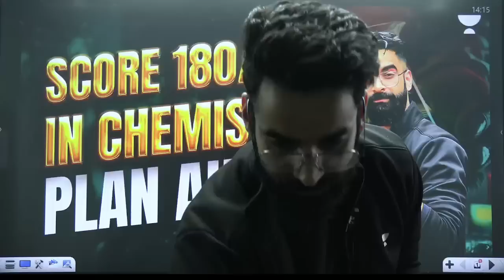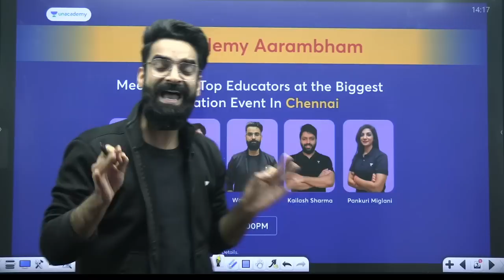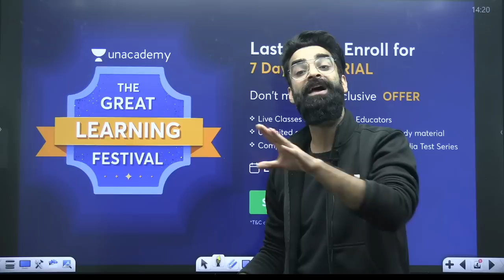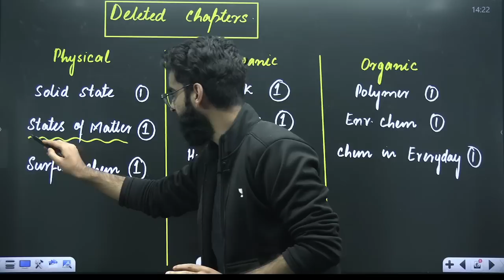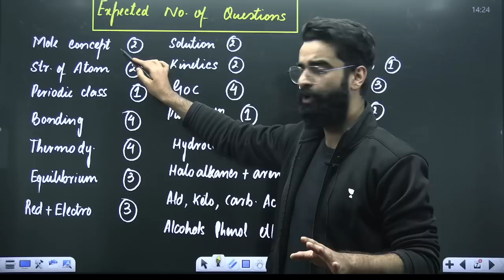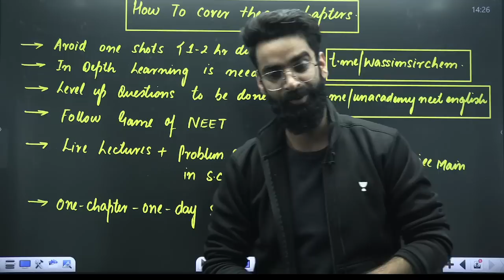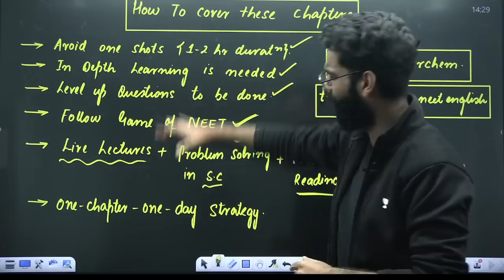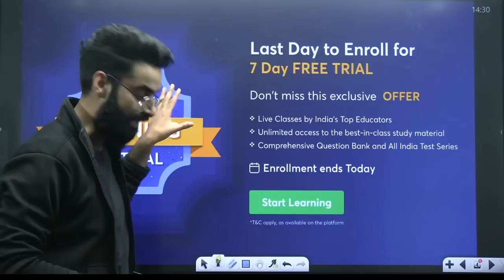Score 180/180 in Chemistry | NEET 2024 | Plan Ahead | Wassim Bhat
In this Session Educator will Brainstorm for NEET Aspirants for 2024.

➤ *Use Code ''WASSIM10'', Unlock FREE Special Classes on our platform, & also Get Exciting off on your Subscription today.